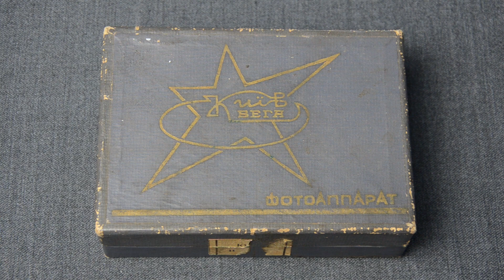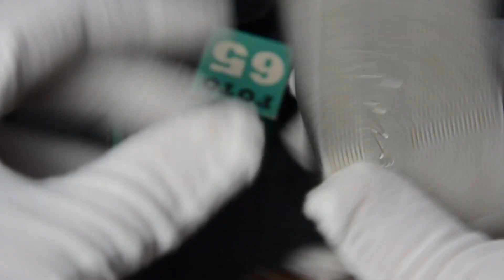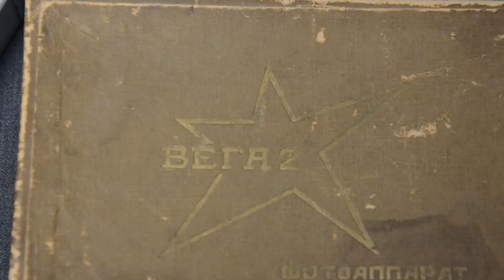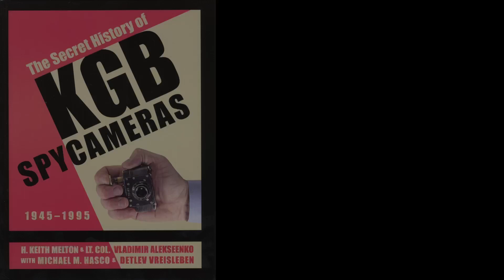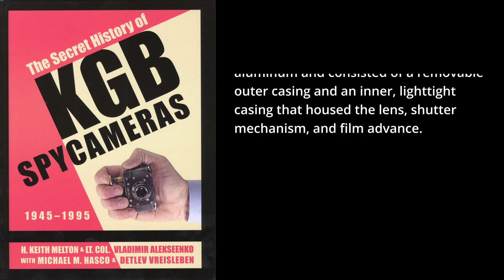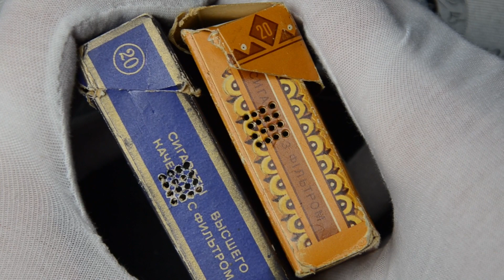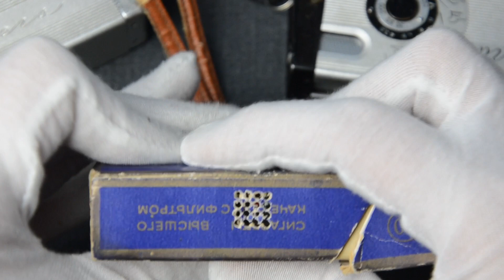Arsenal Kiev Vega Subminiature Cameras & KGB Cigarette Pack Concealments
In this video we cover the Kiev Vega (Киïв Вега) subminiature camera as well as the Vega 2. Both manufactured by the Soviet Union's Arsenal (Арсенал) factory based in Ukraine. The Vega 2 was used by the Counterintelligence Service of the Ukrainian KGB to construct spy cameras in cigarette packets concealment devices. In the video we also present two such examples from 1975.

00:00 - Introduction
00:13 - History
00:34 - Kiev Vega
03:46 - Kiev Vega 2
04:29 - Comparison
05:49 - KGB history
07:25 - KGB-modified cameras
09:50 - Conclusion
11:01 - Closing

References:
 - Book: The Secret History of KGB Spy Cameras: 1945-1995, by Harold Keith Melton, Vladimir Alekseenko, Michael M. Hasco, Detlev Vreiseleben (2018)